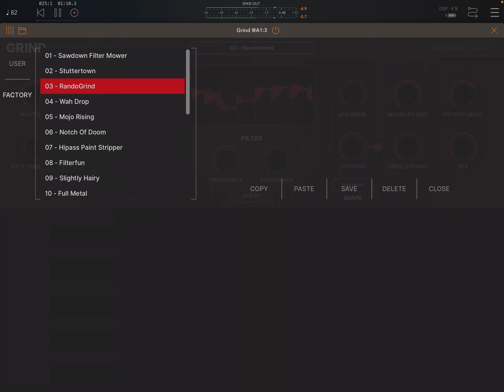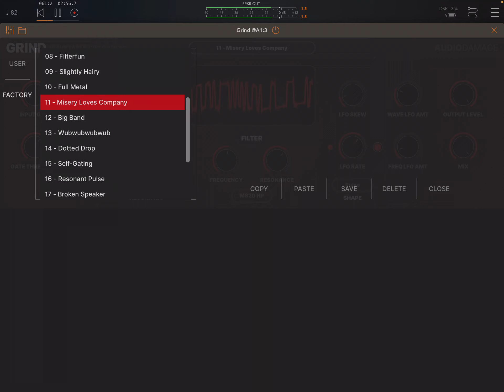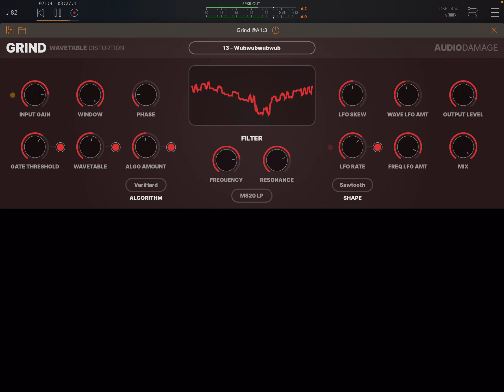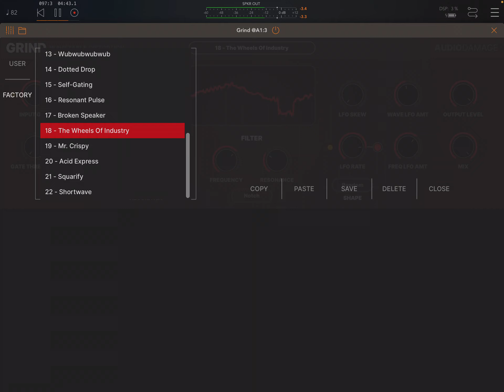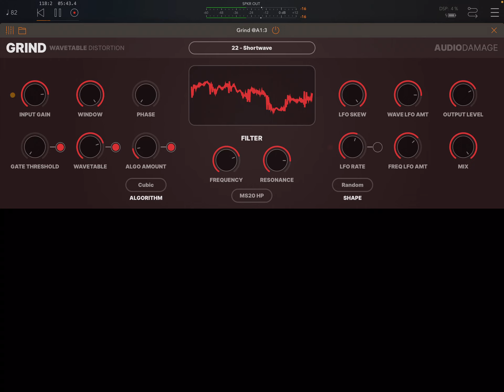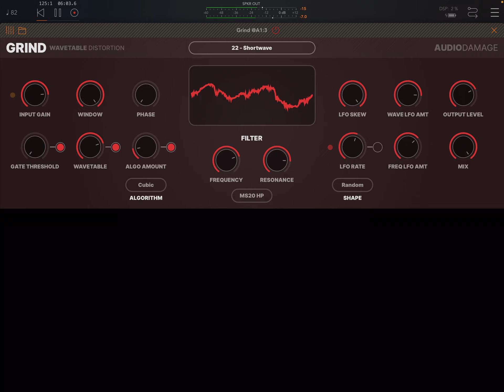Audio Damage GRIND Wavetable Distortion | AUv3 iOS iPad Creative Destruction Distortion iPadOS